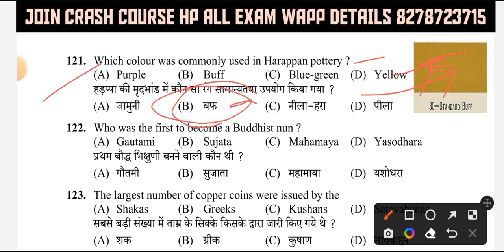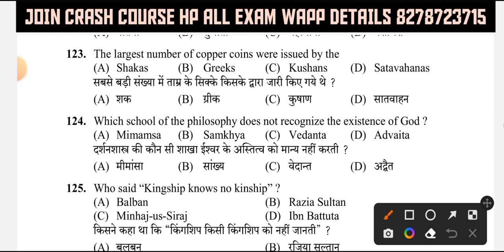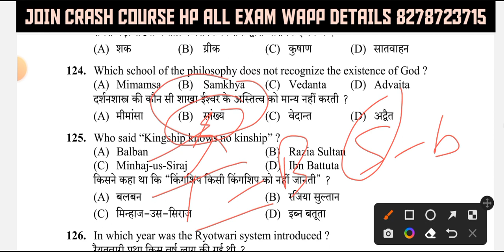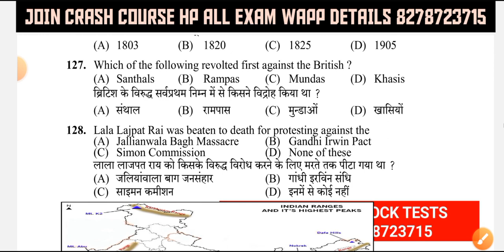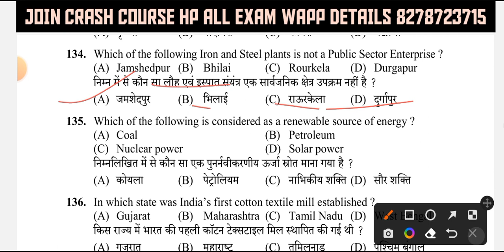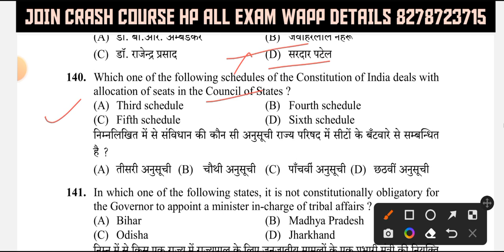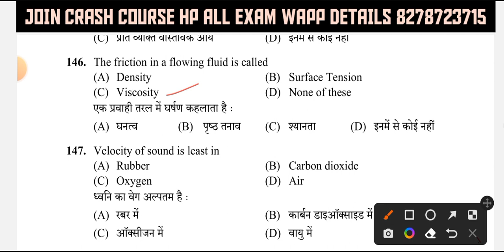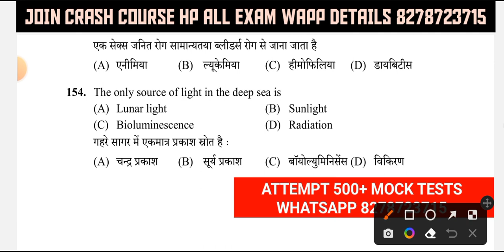HPSSC PREVIOUS 10 YEAR SOLVE GK SERIES || HPSSC HPSSSB PREVIOUS SOLVE PAPER HP ALL EXAMS GK SECTION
HAMIRPUR, KANGRA, MANDI, UNA